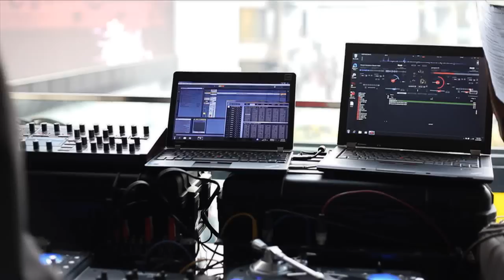DJ Wasabi Mixes Beats with ThinkPad Laptops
DJ Wasabi—a top Melbourne-based music producer and live DJ—uses two ThinkPads (Edge and T410s) to power his live show. Intel Core i Series processors and Intel Turbo Boost technology play a big part as he manipulates live audio while synchronizing beats and videos. The touch technology on his ThinkPad comes in handy, too, and he jokes that the spill-resistant keyboard on his ThinkPad is a must for DJing in the Melbourne bar scene!